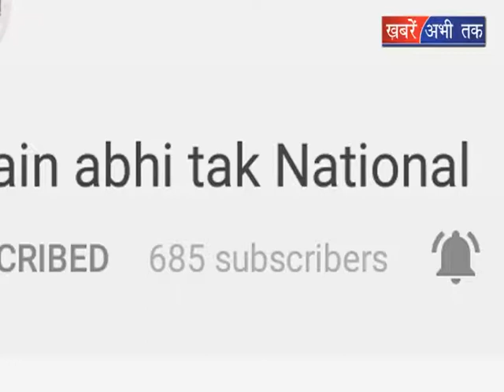कार्यकर्ताओं से मिले सीएम योगी || Khabrain Abhi Tak Live